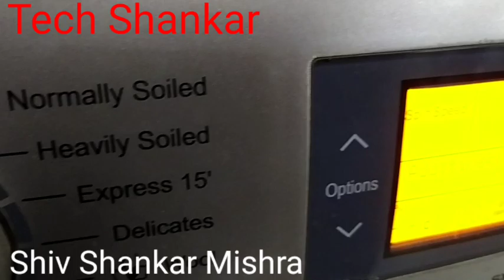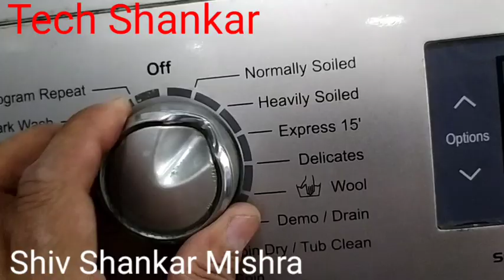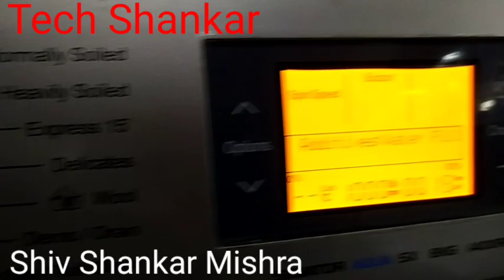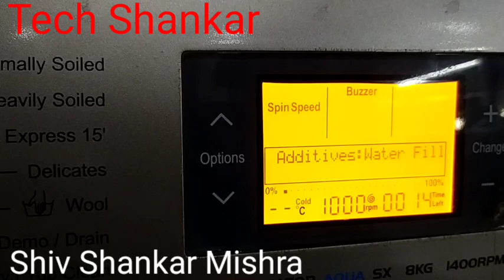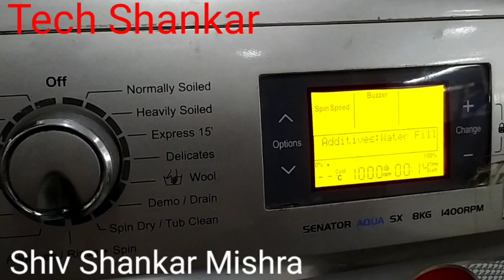WASHING MACHINE PANI LE KAR RUK JA RAHA HAI AUR PROGARAM AAGE NAHI BADH RAHA HAI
@Tech shankar